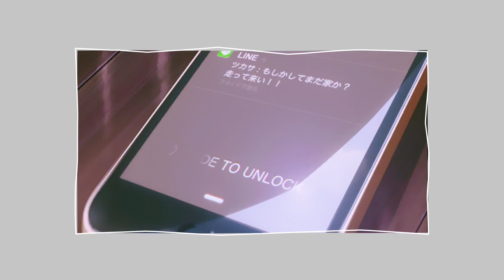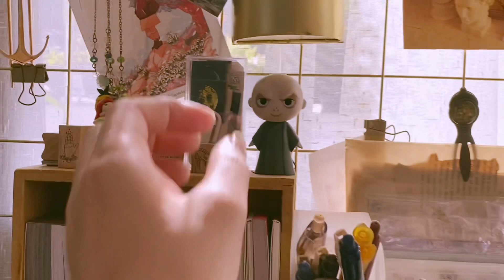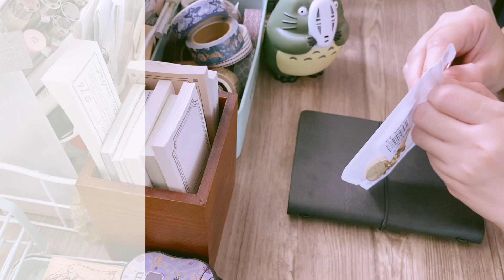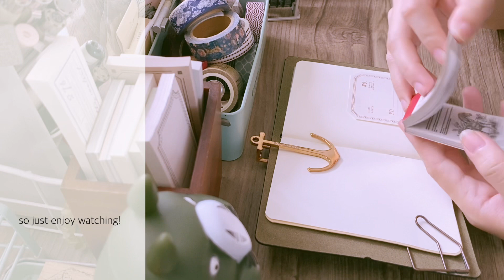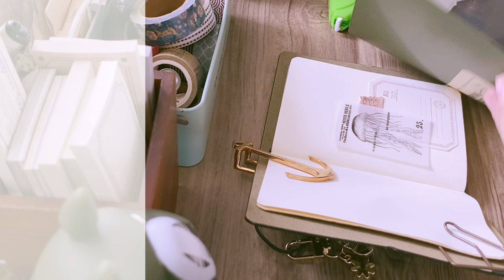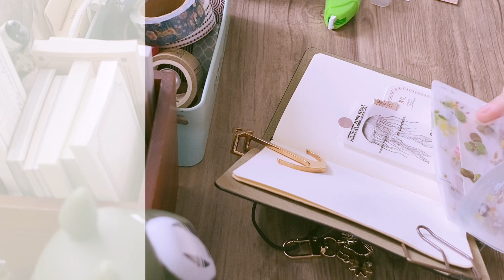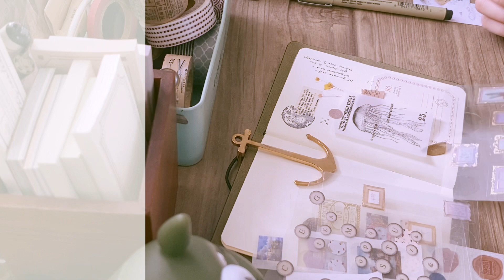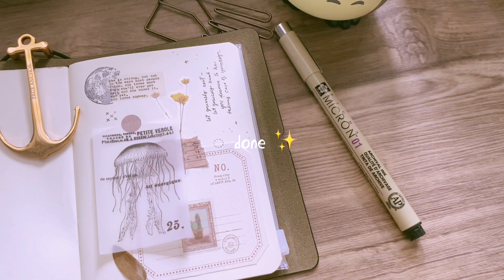journal with me (& everything in between✨)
hi there guys! I feel so accomplished that it hasn’t taken me 3 months to upload again after my last one, lol. Let’s cross our fingers i’ll keep this up.
Anyway, here’s what i’ve been up to last week (really not sure if it’s just last week because I had so many clips lol) and finally a little journal with me. Been working on my backlogs for my Midori Diary but I haven’t filmed that because.. idk. I just feel pressured when I do, ha. Really hope i’ll have time to finish it so I can finally film a 2020 flip through. Hope you enjoy this one!

💕nikki

Products in this video:
Cominica Studio Ghibli Image Model Collection VIII
Journal: Belle de Jour Quest Earth Journal pocket size in Black
Pen: Micron .01
Clip: Page Anchor in Rose Gold